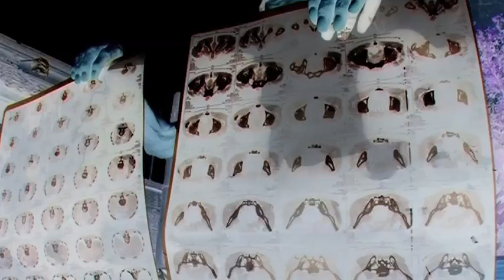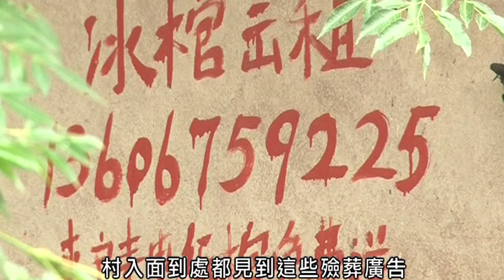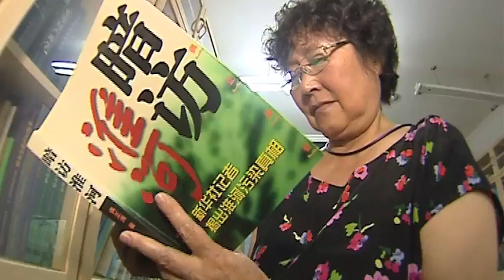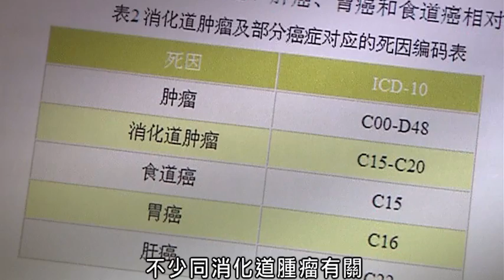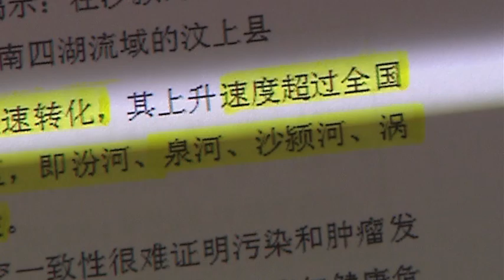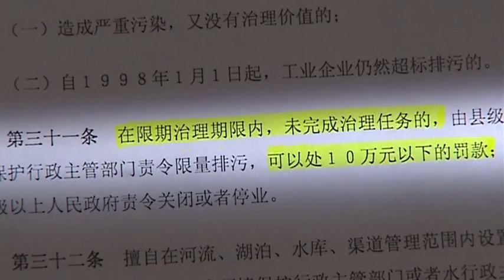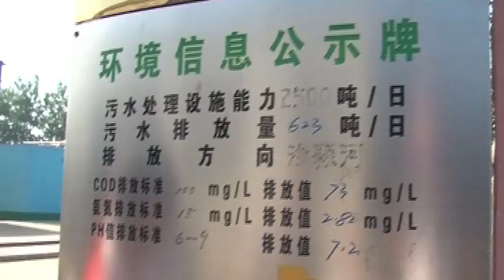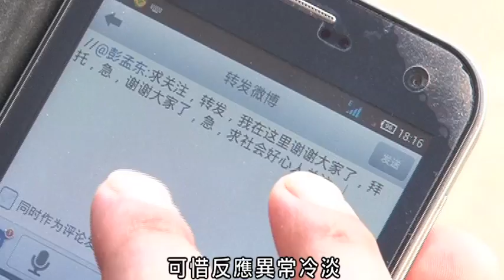中國人民系列 (三)：癌症村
經濟發展帶來環境生態問題，工業化令內地一些地區的水源受污染，村民的癌病死亡率特別高。
中國五大河流之一的淮河，是其中一條被污染的河流，沿江村民患癌比率特別高，癌症死亡率比全國高出一倍。